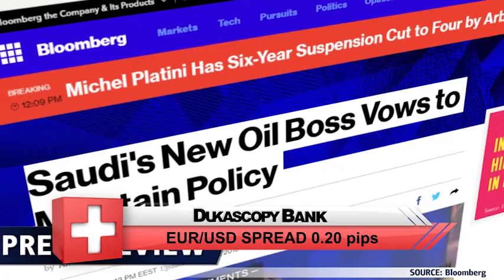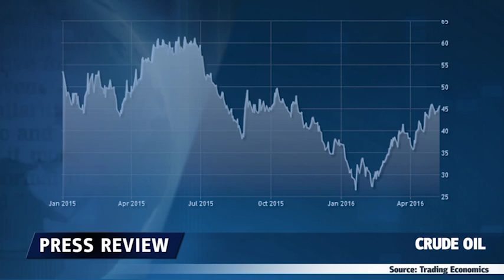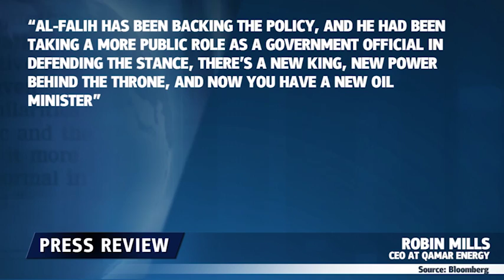Nova era do petróleo saudita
Khalid Al Falih representa uma nova era para os maiores mercados de exportação de petróleo bruto.